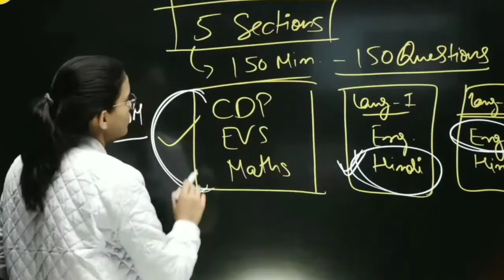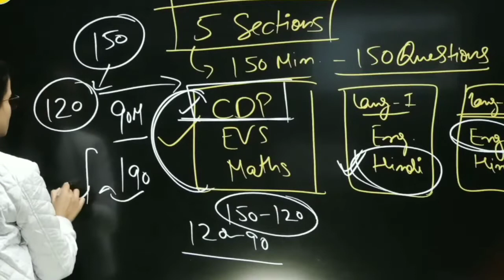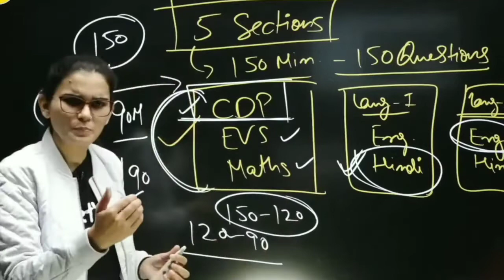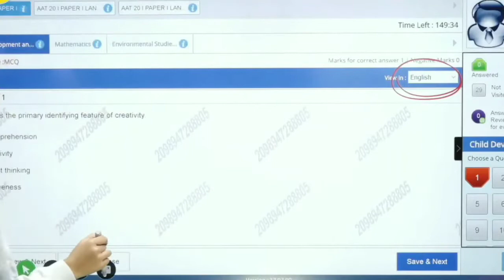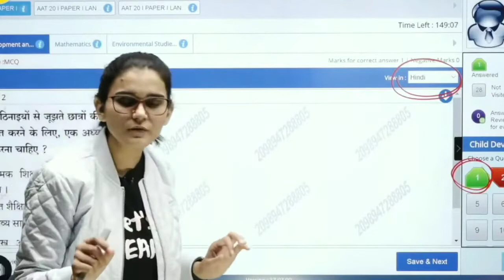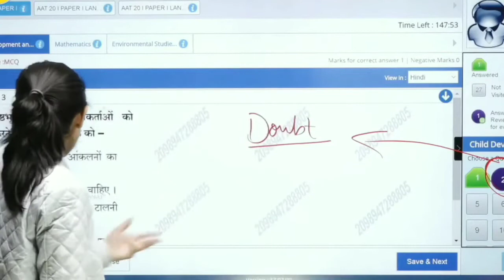Ctet online कैसे attempt करें । Mark for review को समझो । HIMANSHISINGH❤️